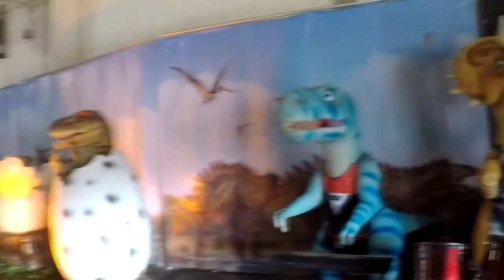Dinos with Eli 3~19~17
We took our 6 year old Elijah to an automated animatronic Dino show and had a blast with him as he had a great time visiting the dinos!